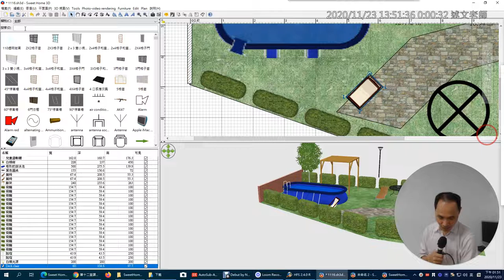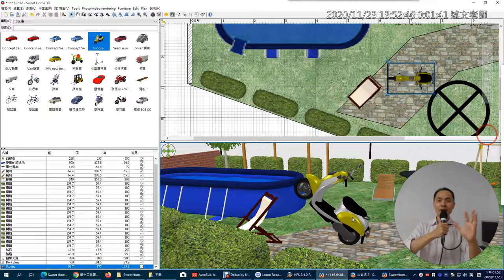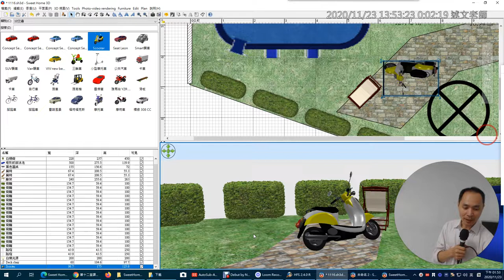03：3D 模型 XYZ 軸可自由旋轉指定角度